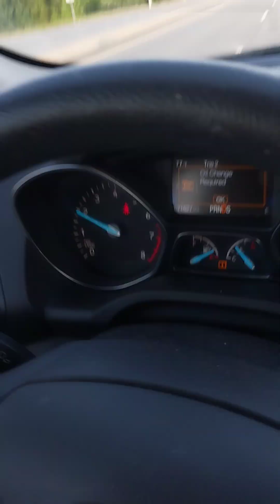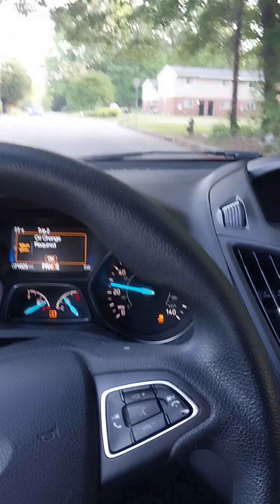God Will Handle Your Enemies, If You Keep Your Heart Right!